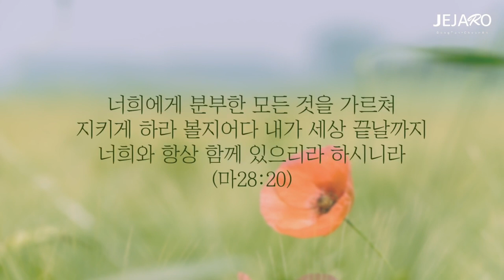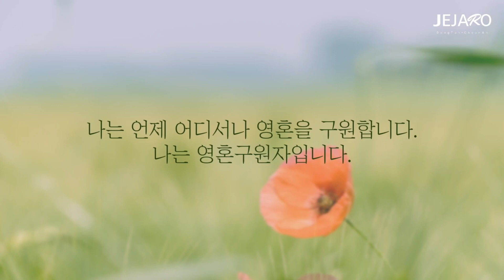24/3/1 하나님의 말씀이 당신이 필요로 하는 모든 증거입니다 [말씀의실재]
하나님께서는 예수 그리스도를 통해서 예수 그리스도 안에서 하늘에 속한 모든 신령한 복을, 생명과 경건에 속한 모든 것들을 우리에게 주셨습니다.
이 모든 축복과 은혜를 성령님께서 우리 영 안에 가져오셨습니다.
그리고 하나님의 말씀을 통해서 이것이 진리이며 실재라는 것을 증거해 주셨습니다.

내가 구원받았고 거듭나서 하나님의 자녀가 되었고 하나님의 상속자가 되었으며, 이 땅에서 왕으로, 제사장으로 살아가며 승리자로 살아간다는 것에 대한 가장 확실한 증거는 하나님의 말씀인 것입니다.

그래서 우리가 하나님의 말씀을 통해서 내가 누구이며 무엇을 받았고 무엇을 할 수 있는지에 대한 복음을 이해하고 인식하고 담대히 고백하며 믿음으로 행할 때 예수 그리스도를 통해서 우리에게 부어진 놀라운 은혜와 축복들이 우리의 삶에 풀어지며 실재가 되는 것입니다.

예수 그리스도께서 그 엄청난 값을 지불하시고 우리를 구원하셔서 우리를 하나님의 자녀가 되게 하셨을 때 우리에게 가난과 아픔도 주셨다는 것을 상상할 수 있습니까?
우리에게 질병과 고통을 함께 주셨다는 것을 상상할 수 있습니까?
하늘에 속한 모든 신령함 복이라고 말씀하셨는데 그 안에 부족함과 고통과 눈물이 있다고 상상할 수 있습니까?
생명과 경건에 속한 모든 것을 우리에게 주셨다고 말씀하셨는데, 우울과 불안과 두려움과 실패와 좌절이 그 속에 포함되어 있다고 어떻게 상상할 수 있습니까?

하나님의 말씀이 내가 누구라고 하는 것에 대해서 확신하십시오.
하나님의 말씀이 내게 주었고 내가 받았다고 하는 것에 대해서 확신하십시오.
하나님의 말씀이 내가 할 수 있다고 하신 말씀에 대해서 확신하십시오.

이것이 가장 확실한 증거이며 우리가 필요로 하는 전부라는 것을 기억하십시오.

하나님의 말씀에 주의하며 귀를 기울이고 눈에서 떠나지 않게 하고 마음속에 깊이 지키게 될 때 우리는 그 말씀을 얻게 될 것이고, 그 말씀이 바로 우리가 필요로 하는 모든 것이라는 것을 알게 될 것입니다.

그래서 우리가 말씀에 귀를 기울이고 말씀이 내 눈에서 떠나지 않게 하며 말씀을 깊이 간직하고 지키며 믿음으로 행하고 있다면 여러분의 삶은 반드시 열매 맺고 위로 가고 앞으로 가게 될 것입니다.
불안해하거나 두려워하지 마십시오. 여러분이 말씀을 소유했다면 모든 것을 소유한 것입니다.

오늘 하루도 하나님의 말씀으로 여러분의 삶을 변화시키며 말씀의 실재와 능력을 경험하는 시간들이 될 것입니다. 아멘.

동탄 제자로 교회: 경기도 화성시 동탄문화센터로 61 아시아프라자 409호
 - 주일 1부 예배: 오전 9시
 - 주일 2부 예배: 오전 11시

천안 제자로 교회: 충남 천안시 서북구 월봉로 38 수암빌딩 302호
 - 주일 1부 예배: 오전 11시(실시간 영상예배)
 - 주일 2부 예배: 오후 2시 30분